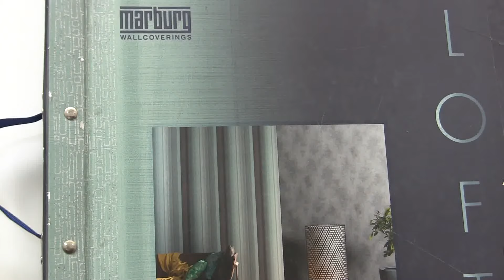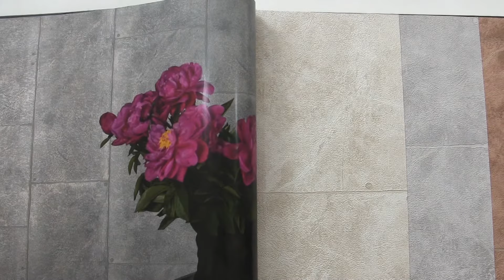Обои Marburg коллекция LOFT 2017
Интернет-магазин "Tapeten.com.ua" представляет коллекцию обоев LOFT Немецкого производителя Marburg. Данная коллекция производится в размере 0,53 x 10,05 м и 1,06 x 10,05 м.  Виниловые на флизелиновой основе.